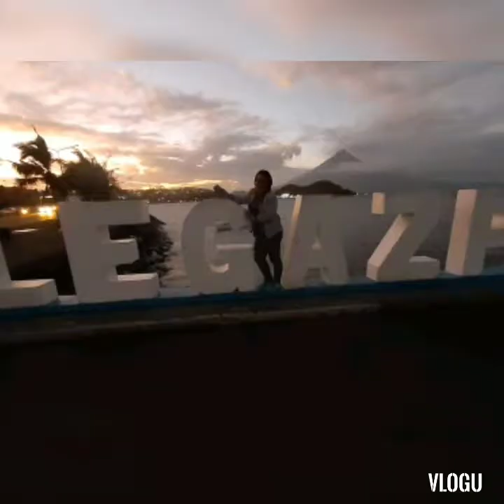Road trip to BICOL (travel vlog 2019)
Bicol, found in the southern tip of the island of Luzon, is a region comprised of 6 provinces namely Albay, Sorsogon, Masbate, Camarines Sur, Camarines Norte and Catanduanes.

Bicol Region has a lot to offer. There’s the Mayon Volcano, unspoiled beaches, lakes and old churches. Even the delicacies and the spicy dishes of Bicolanos are something to look forward to when visiting.

Bicol ang lugar na babalik balikan
You must try to get there,,
Very unforgettable experience not because that was my 1st time in Bicol but also you really enjoyed the place,,,at kung nature lover ka maa appreciate mo yung bawat views especially the MAYON VOLCANO⛰️ 👍

Salamat BICOL 😘